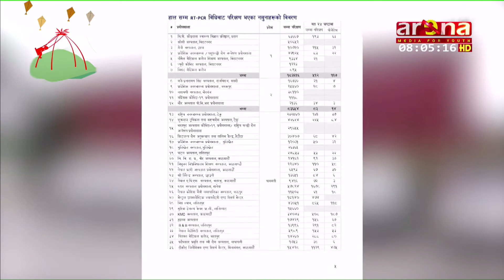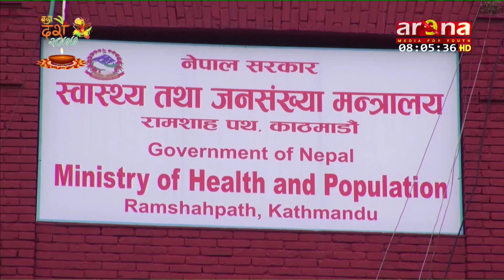नेपालमा बिहिबार थप २ हजार ३ सय ६४ जनामा कोरोना संक्रमण पुष्टि